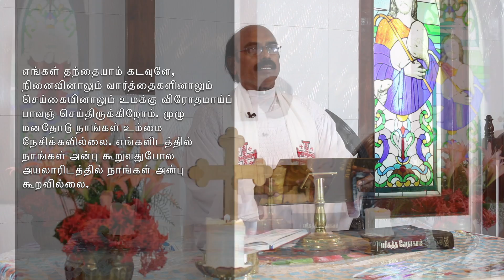SUNDAY SERVICE 24-05-2020 AT CSI ALL SAINTS CHURCH CHENNAI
PROMISE OF THE HOLY SPIRIT

Sermon By
Rev. J Raja Freeman